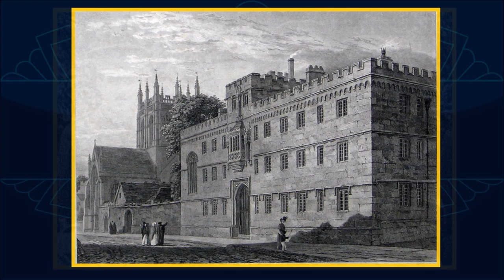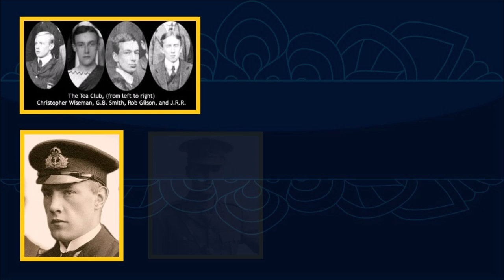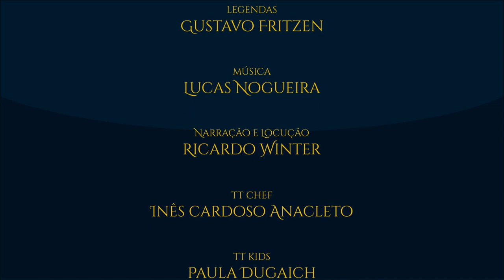T.C.B.S., precursor dos Inklings | TT #395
A história do T.C.B.S., formado pelos amigos e companheiros da King Edward´s School: J.R.R. Tolkien, Christopher Wiseman, R.Q. Gilson e G.B. Smith. Como a Primeira Guerra Mundial afetou o grupo que incentivou Tolkien a criar sua própria mitologia e serviu de precursor dos Inklings.

APRESENTAÇÃO:

Sérgio Ramos.